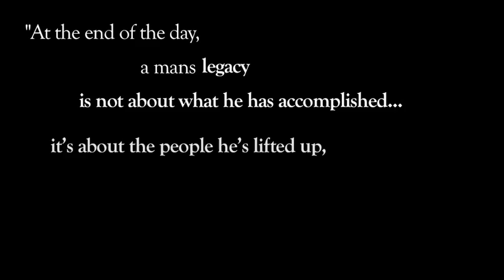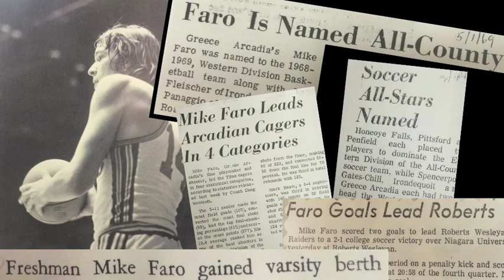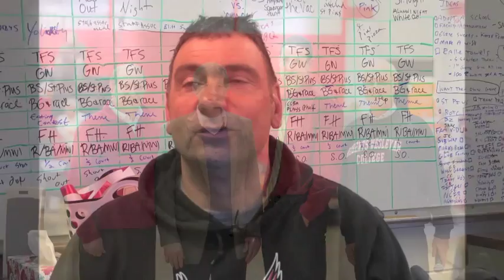Mike Faro's Retirement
Roberts Wesleyan coaches reflect on the impact Mike has made throughout his career.